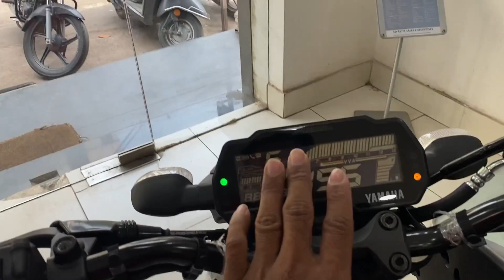2023 Yamaha MT-15 2.0 Finance Details | Down Payment Details | Loan Interest & MT-15 2.0 EMI Details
2022 Yamaha MT-15 2.0 Finance Details | Down Payment Details | Loan Interest & MT-15 2.0 EMI Details

Guys aaj ki iss video me Maine yamaha MT-15 2.0 ke New price ka details Rakha hain or bike ke downpayment  emi loan ke baare me bhi bataya hain I hope aapko video pasand aayegi.

Keep wating
Keep sharing
Keep supporting

Chin mount
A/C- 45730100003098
IFSC- BARB0MOWAXX